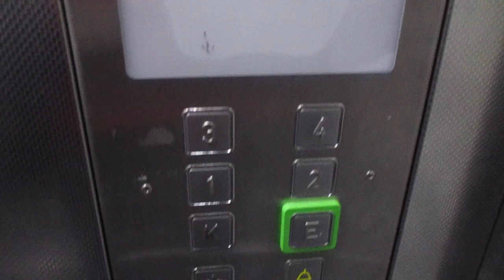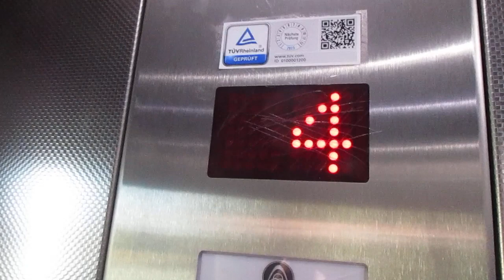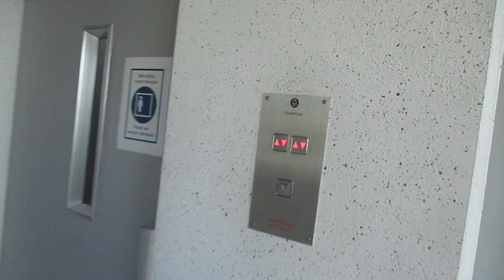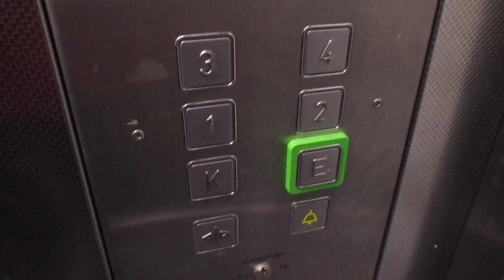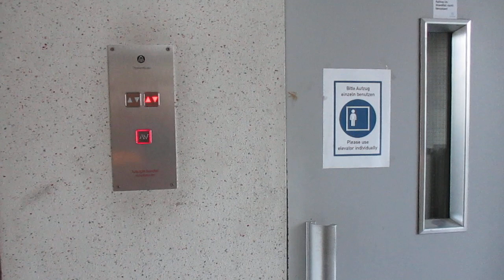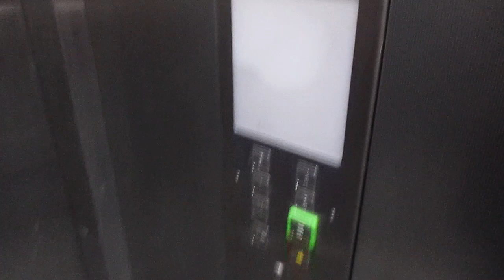Bielefeld, Oberntorwall 14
Hersteller / Brand: Stahl
Baujahr / Year of Construction: 1968
Modernisiert / Modernized: ThyssenKrupp 2011
Tragfähigkeit / Capacity: linker Aufzug / left elevator 6 Pers.
                                             rechter Aufzug / right elevator 12 Pers.

1:50 - 2:50 "Du bist mit dem anderen Aufzug hochgefahren, also fahr mit dem auch wieder runter."

1:50 - 2:50 "You went up with the other elevator, so go down again with it as well."